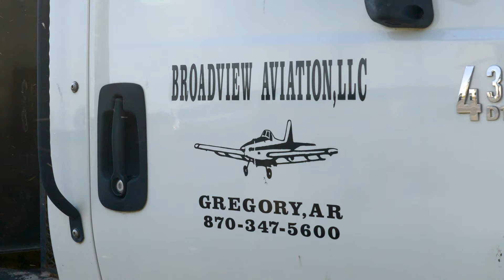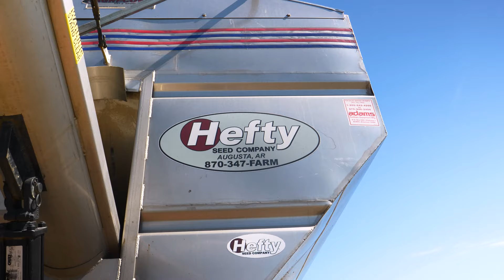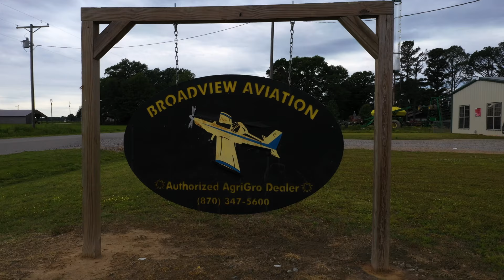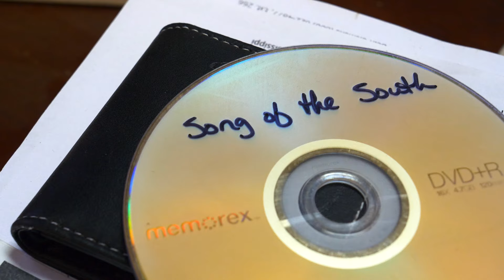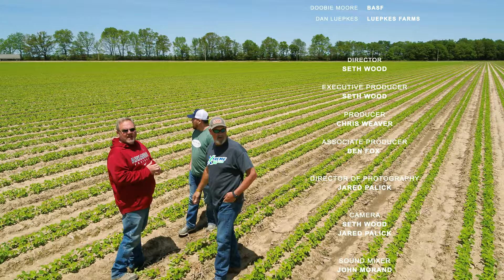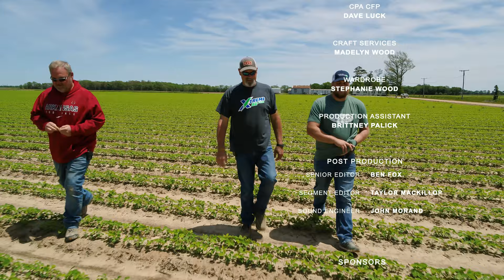The Podfather | 101 | Soy Story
The first episode of The Podfather features Matt Miles and Perry Galloway from Arkansas introducing us to their farms.